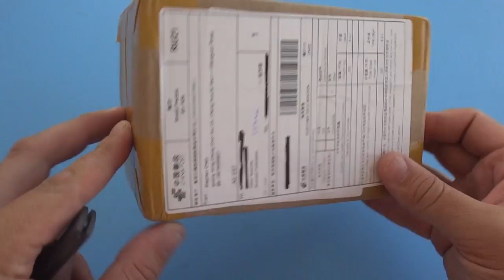Игрушка Benz G65